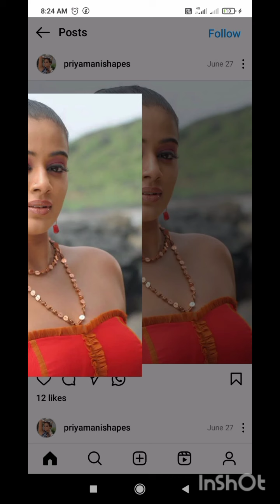bollywood actress Hot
Bollywood actress